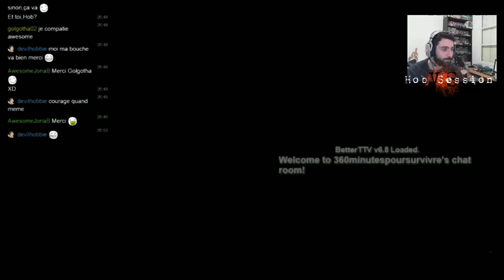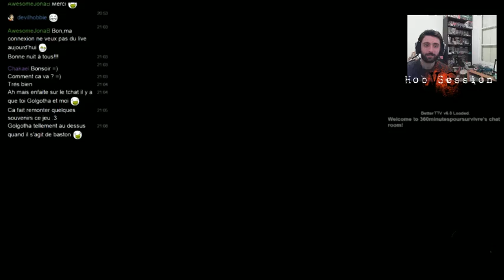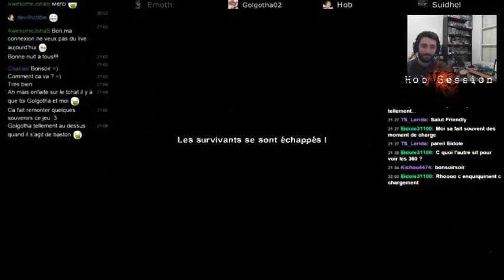Hob Session VS Left Dead 2 25/02 part1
De retour pour de la campagne L4D  avec quelques potes on séclate en live ^^ partie 1